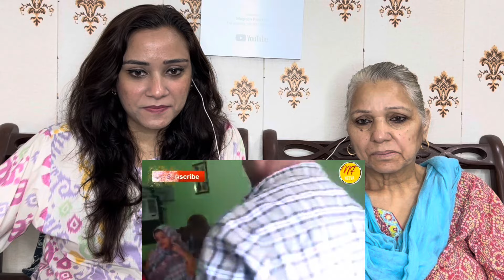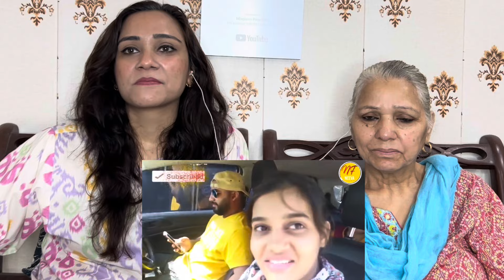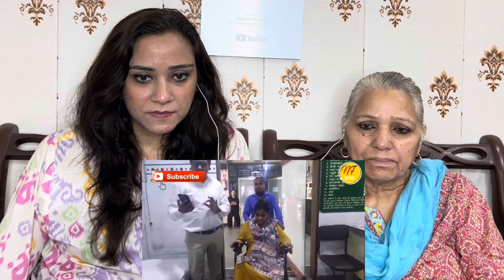देखिये मेरे मुस्लिम परिवार ने मेरे हिन्दू पति के साथ कैसे जश्न मनाया था जब हमारा पहला बच्चा हुआ था ?